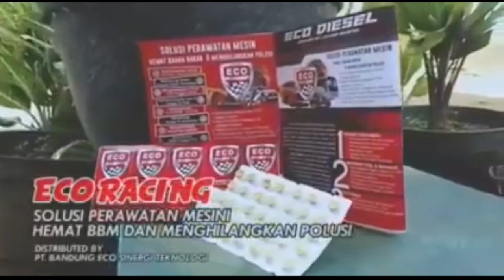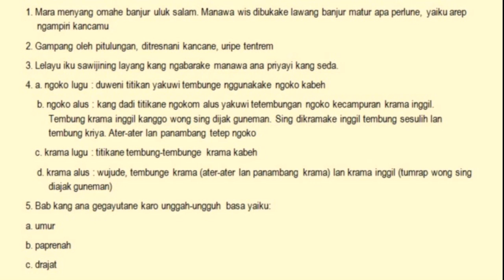Contoh Iklan Basa Jawa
LKS/BUKU PENDAMPING HAL 43 -44
Isenana cecek-cecek ing ngisor iki kanthi patitis
1. Guneman kang ditindakake dening wong loro diarani
2. Matur karo bapak/ibu guru lan wong tuwa nggunakake basa
3. Matur karo kanca sapantaran nggunakake basa
4. Tembung kang dirangkep wandane buri utawa wanda pungkasan diarani
5. Ungguh-ungguh basa kang nggunakake ragam ngoko kabeh diarani

Wangsulana pitakon ngisor iki kanthi patitis !
1. Kepriye kang kudu ditindakake manawa ngampiri kanca menyang omahe ?
    wangsulan
2. Apa entuk-entukane kanggo wong kang seneng tetulung
    wangsulan
3. Pak Heri : “ Mas, iki ana layang lelayu kagem bapak.”
    Ardi         : “Inggih Pak, matur nuwun.”
    Apa kang diarani layang lelayu iku?
    wangsulan
4. Sebutna unggah-ungguh basa jawa lan titikane !
    wangsulan
5. Sebutna bab kang ana gegayutane karo unggah-ungguh basa !
    wangsulan